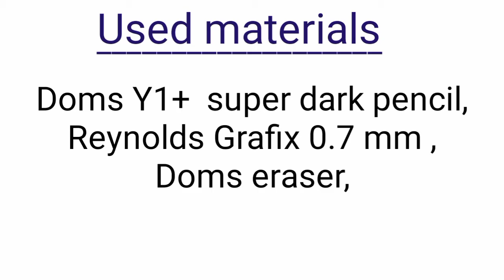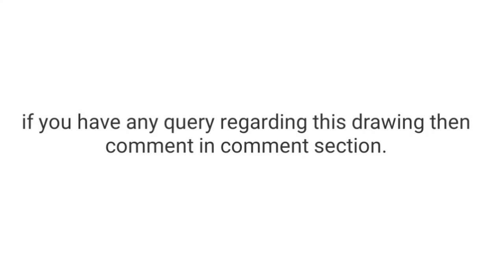Alone Girl Pencil Sketch || How to draw a sad girl for begginers | How to draw Sad Girl Step by Step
Hey guyss!

In this video u will learn how to draw Alone Girl Pencil Sketch Step by Step. Hope u will like this video.

______________Used materials ______________
Pencil name-- Doms Y1  super dark ,
Pen pencil -- Reynolds Grafix 0.7 mm ,
Eraser -- Doms.

Thanks 😇